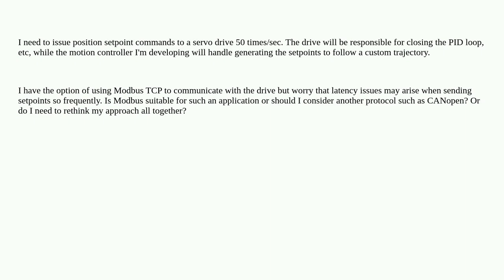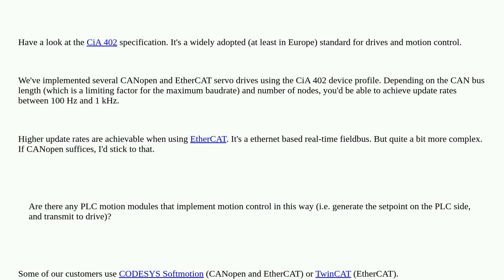Electronics: Is Modbus suitable for motion control positioning?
Is Modbus suitable for motion control positioning?

A special thanks goes out to the awesome community

  motion modbus can drive